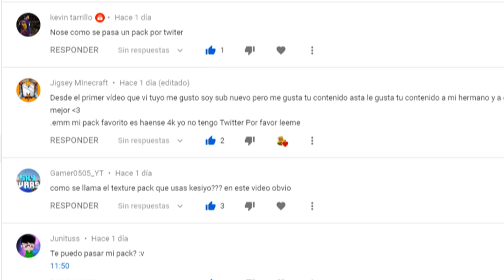¿POR QUÉ NO USO CLIENTES PARA MINECRAFT PvP?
➡️- - - - - - - - - - - - - - - DESCRIPCIÓN - - - - - - - - - - - - - - - - - - -⬅️

Hola Chicos, el día de hoy les traigo uno de los videos que me han estado pidiendo más últimamaente, y es... ¿Por qué no uso clientes de Minecraft PvP en mis videos? Tales como Cheatbreaker, Laby Mod, Lunar Client, J3Ultimate, PixelClient, etc, etc...

➡️- - - - - - - - - - - - - - - INFORMACIÓN - - - - - - - - - - - - - - - - - - -⬅️

🌟Nombre: Arturo Rodríguez Reyes.
🌟País: México, D.F.
🌟Edad: 19 años.

➡️- - - - - - - - - - - - - - - - GRABACIÓN - - - - - - - - - - - - - - - - - - - -⬅️

➡️- - - - - - - - - - - - - - - - - - EDICIÓN - - - - - - - - - - - - - - - - - - - - -⬅️

🌟Programa de Edición: Sony Vegas Pro 15.
🌟Tiempo de Edición: De 2 - 5 Horas.
🌟Tiempo de Renderización: 1 Hora.

➡️- - - - - - - - - - - - - - - - MINECRAFT - - - - - - - - - - - - - - - - - - - -⬅️

🌟Sensibilidad:
🌟FOV:
            ☀️SkyWars: 70.
            ☀️PvP: 63.
            ☀️Otras Modalidades: 70.

➡️- - - - - - - - - - - - - - - COMPUTADORA - - - - - - - - - - - - - - - - - -⬅️

🌟Procesador: Ryzen 7 - 1700 X.

🌟Memoria RAM: 16 GB. (2x8 GB.)

🌟Audífonos: Logitech G233.

🌟Micrófono: HyperX Quadcast.

           ☀️DPI: 750.

(Donaciones Voluntarias.)